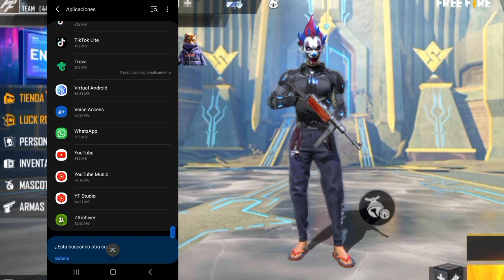COMO SUBIR LA SENSIBILIDAD en FREE FIRE ✅ APP PARA AUMENTAR LA SENSIBILIDAD en ANDROID *todo rojo*